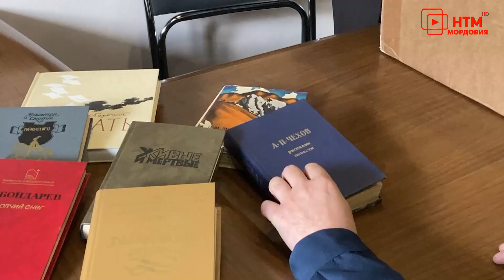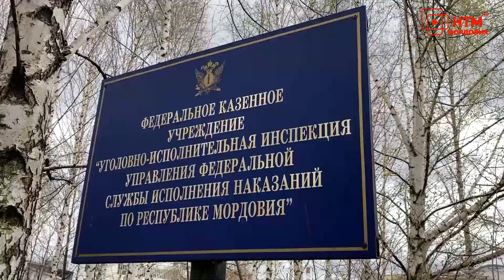Книги в СИЗО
В Мордовии представители Комитета гражданского контроля подвели итоги первого этапа акции «Помоги создать библиотеку». Уже собрано более полутора тысяч книг со всех уголков республики. 27 апреля две партии литературы поступили в первые исправительные учреждения в Саранске. Подробности в материале Анастасии Цилигиной.